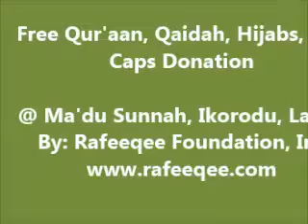Rafeeqee: Islamic materials donations at Ikorodu